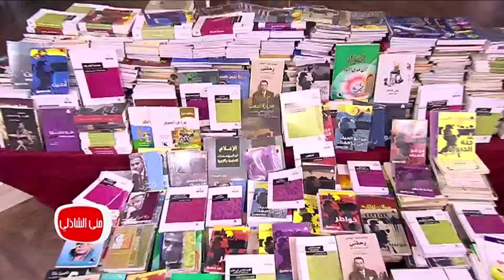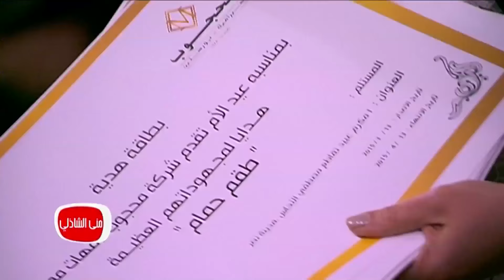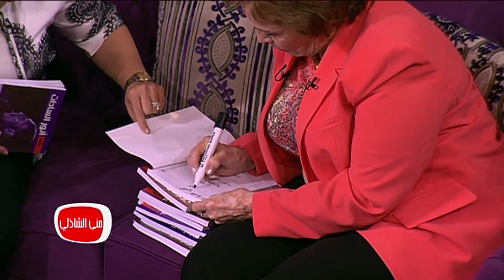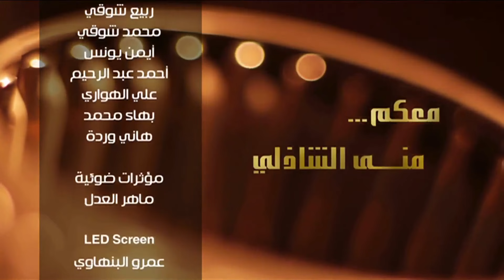معكم مني الشاذلي| الحلقة الكاملة لكواليس برنامج معكم مني الشاذلي التي لم تعرض من قبل